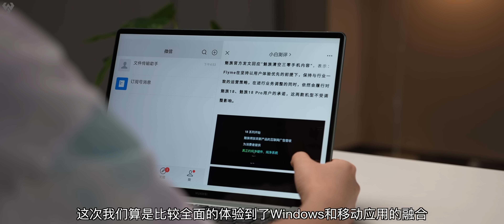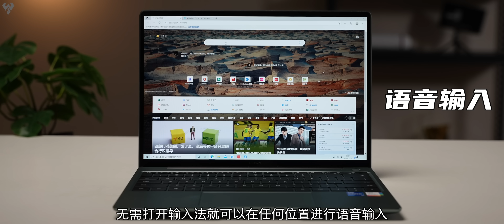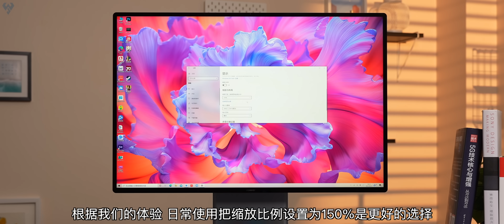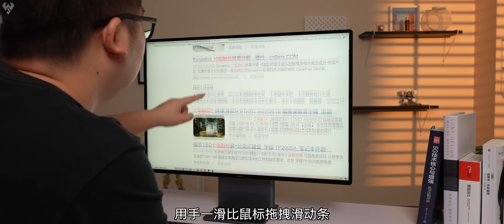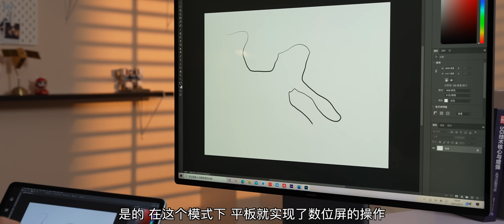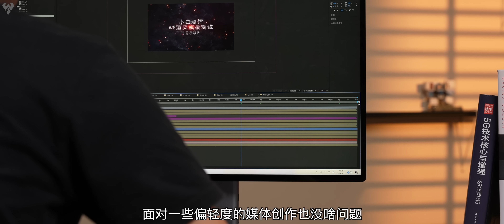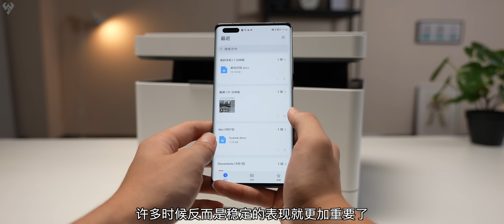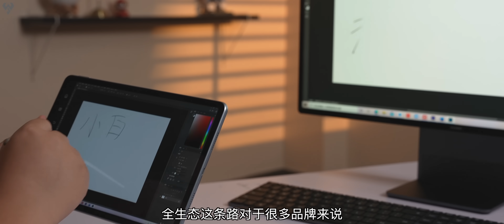「小白測評」華為智慧辦公全家桶：13寸“大手機”為生產力而生？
這次為大家帶來的是華為全家桶體驗，華為比win11早一步開啟了在電腦直接運行移動應用，但具體的體驗怎麼樣，流不流暢？華為首款打印機表現如何？視頻裡面告訴你~
華為 手機測評 華為測評 本视频完全符合YouTube社区准则，没有任何违规行为。